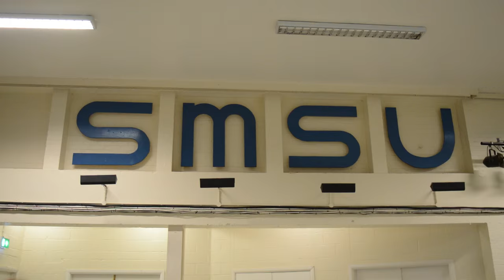St Mary's Drama Society's Adult Pantomime 'Sleep In Beauty' Teaser Trailer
Here's a sneak peek to this year's Adult Pantomime 'Sleep In Beauty' by Anson Williams.

Wednesday 9th - Friday 11th December, 2015
7:30pm
In St Mary's SU Hall

*No Booking Fee*